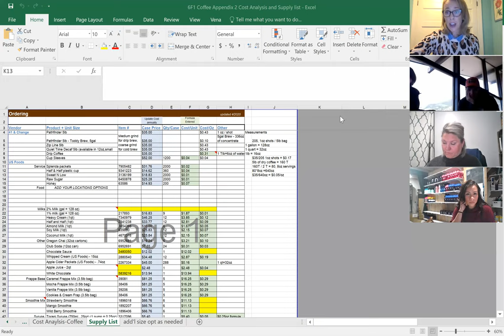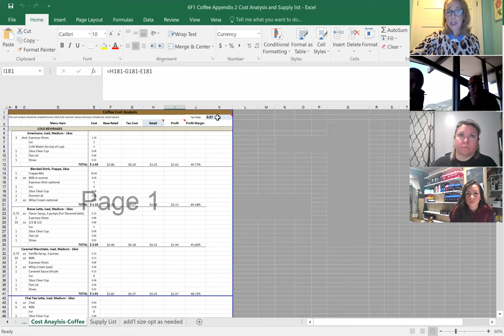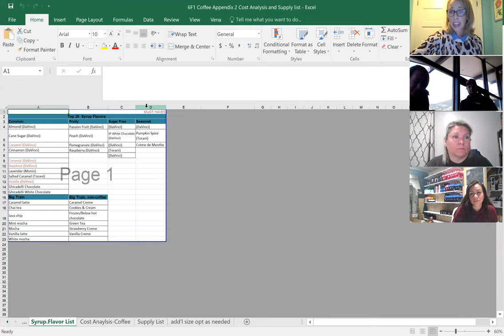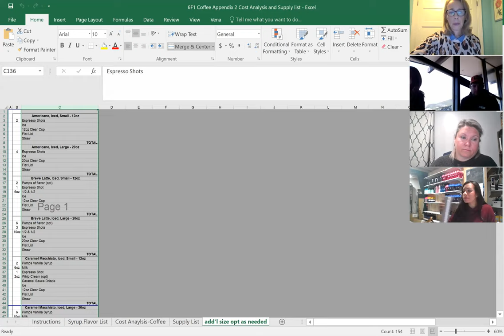Retail 101,9 Coffee